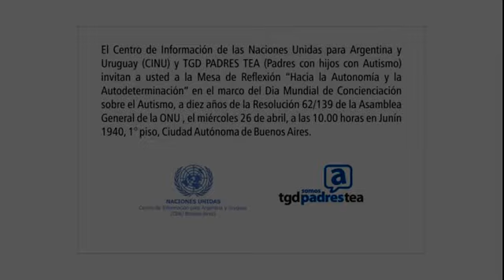TGD PADRES - ONU ARGENTINA 26 04 17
El Centro de Información de las Naciones Unidas para Argentina y Uruguay (CINU) y TGD PADRES TEA (Padres con hijos con Autismo) PRESENTARON la Mesa de Reflexión “Hacia la Autonomía y la Autodeterminación” en el marco del Dia Mundial de Concienciación sobre el Autismo, a diez años de la Resolución 62/139 de la Asamblea General de la ONU
Participaron: Tamar Hahn, Directora del Centro de Información de Naciones Unidas para Argentina y Uruguay Naciones Unidas Argentina
Lic. Mercedes Rozental (COPIDIS) Copidis BA Discapacidad
Mgtr. Silvana Mabel Corso
Dra. Alexia Rattazzi
Dra. Paola Jelonche
Moderador: Jorge Sengialili (TGD PADRES TEA)